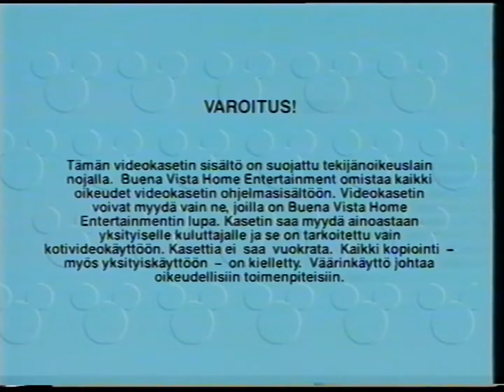Disney mainoksia Disney VHS-kasetilta #22: Nalle Puh - Puolen hehtaarin sankari (10402130) {1080p50}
Napsittu kasetilta:
Nalle Puh - Puolen hehtaarin sankari (Hundred Acre Hero)
Valmistusvuosi 1989
Tuote Nro 10402130
I-05368

0:01 Varoitus
0:21 Disneyland Paris
0:45 Disneyland Paris - 2000 Ystävänpäiväkilpailu
1:14 Walt Disney videot
1:26 Tulossa vuokra- ja myyntivideona kesäkuussa
1:33 Viidakkokirja
2:47 Tulossa vuokra- ja myyntivideona elokuussa
2:54 Tarzan
5:54 Disney Videos

Music composition
3:38 - 4:38
    LatinAutor
    LatinAutor - UMPG
    UBEM
    Walt Disney Music Company (Publishing)
    PEDL
    UMPI